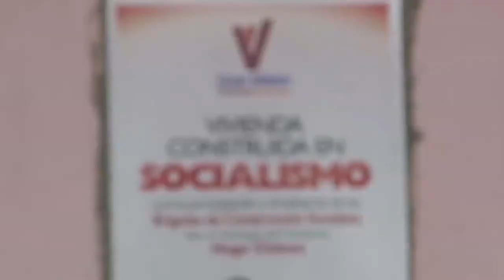Por Culpa de Chávez - Bella Delgado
La Misión Ribas cuyo objetivo es reinsertar dentro de un sistema educativo y productivo a todas aquellas personas que no culminaron sus estudios de la tercera etapa de educación media y diversificada, para que obtengan su titulo de bachiller integral avalado por el Ministerio de Educación y Deportes, como es el caso de Bella delgado quien Por Culpa de Chávez logró obtener su titulo de bachiller y sumarse a los trabajos productivos de la patria. Estas  son las razones  que hacen que la oposición sienta tanto odio por la Revolución Bolivariana, por ser referencia en el mundo entero.